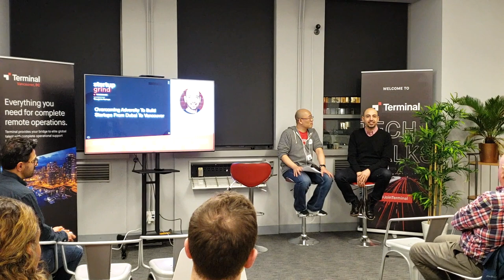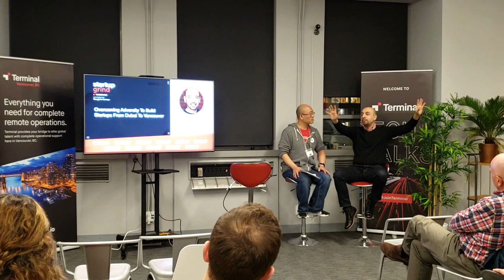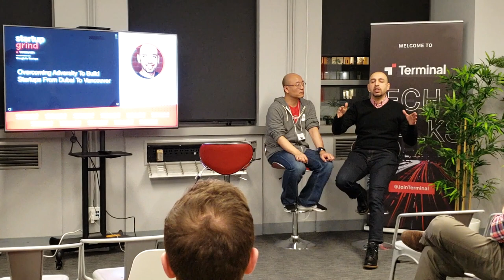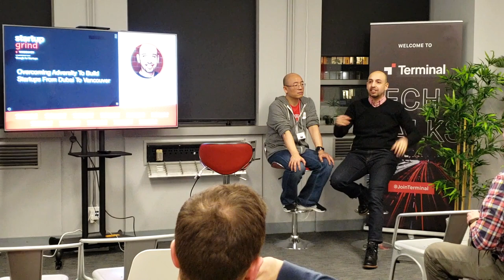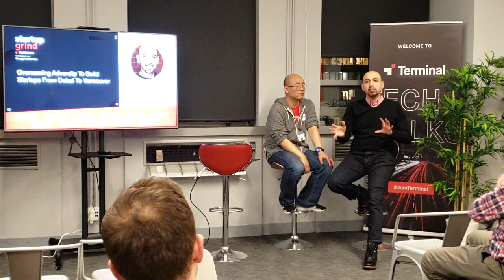Startup Grind Vancouver | Hussein Hallak (Next Decentrum) Overcoming Adversity To Build Startups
Startup Grind Vancouver welcomes Hussein Hallak to discuss overcoming adversity to build startups from Dubai to Vancouver. The road to success is paved with failures, adversity and burnout. Learn how Hussein came back from the utter brink 1 million dollars in the red to recovery and building his next startup Next Decentrum which is disrupting how education is taught.